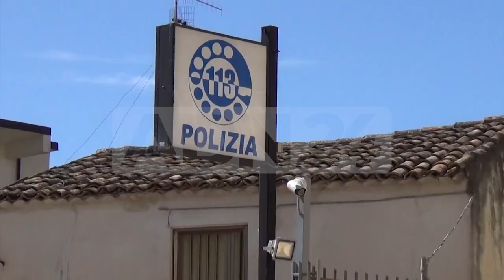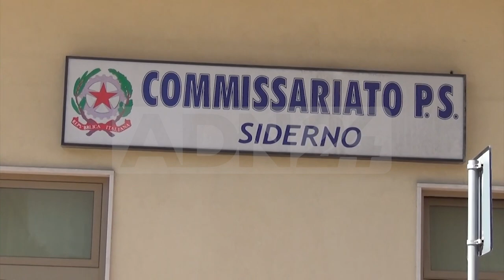Siderno (RC) | Sequestrate armi e droga, arrestato 29 enne